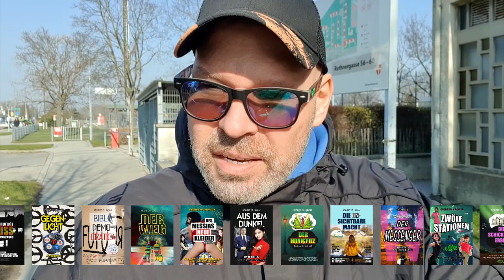FRANZ KAFKA MetaphysiK WOZU?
🇩🇪 Die Integral-Therapie ist eine holistische, ganzheitlich Disziplin, und noch besser, nämlich integral. Unsere Forschungserkenntnisse können für Sie persönlich und im gesellschaftlichen Kontext von höchster Bedeutung sein.

Die Religions- und Ritualtherapie ist äußerst effektiv für Menschen, die an neurotischen und psychotischen Krankheiten leiden und bereit sind, an sich zu arbeiten und etwas zu verändern, um ihre Situation wesentlich zu verbessern, anstatt ausschließlich auf die "Hexenküche" der Pharmaindustrie zurückzugreifen.

Gott wird nicht als eine Person außerhalb des Universums angesehen, sondern als seine innerste Lebendigkeit.

Jeder Mensch hat das Potenzial zu wachsen!

Eingangs besonders geeignet ist meine Lesetherapie. Die Bücher des Lebens sind sehr unterhaltsam und informativ. Zudem ist ihre Struktur und Wirkweise nach den Regeln der Systemtherapie und Selbstorganisation beschaffen. Es handelt sich um die neuersten und verlässlichsten transformatorischen Prozesse im Rahmen der psychologischen Genesung, Pädagogik und prä- und post-chirurgischen Behandlung.

Grow!

🇺🇸 Integral Therapy is a holistic discipline, and even better, integral. Our research findings can be of the utmost importance to you personally and in a societal context.

Religious and ritual therapy is extremely effective for people suffering from neurotic and psychotic illnesses who are willing to work on themselves and make changes to improve their situation significantly, rather than relying solely on the "witch's kitchen" of the pharmaceutical industry.

God is not seen as a person outside the universe, but as his innermost being.

Everyone has the potential to grow!

My reading therapy is particularly suitable at the beginning. The Books of Life are very entertaining and informative. In addition, their structure and mode of action are based on the rules of system therapy and self-organization. These are the newest and most reliable transformational processes in psychological recovery, pedagogy, and pre- and post-surgical care.

Grow!

🇪🇸 La Terapia Integral es una disciplina holística, y mejor aún, integral. Los resultados de nuestra investigación pueden ser de suma importancia para usted personalmente y en un contexto social.

La terapia religiosa y ritual es extremadamente efectiva para las personas que padecen enfermedades neuróticas y psicóticas que están dispuestas a trabajar en sí mismas y hacer cambios para mejorar su situación de manera significativa, en lugar de depender únicamente de la "cocina de brujas" de la industria farmacéutica.

Dios no es visto como una persona fuera del universo, sino como su ser más interior.

¡Todo el mundo tiene el potencial para crecer!

Mi terapia de lectura es especialmente adecuada al principio. Los Libros de la Vida son muy entretenidos e informativos. Además, su estructura y modo de acción se basan en las reglas de la terapia sistémica y la auto-organización. Estos son los procesos de transformación más nuevos y confiables en recuperación psicológica, pedagogía y atención pre y post-quirúrgica.

¡Grow!